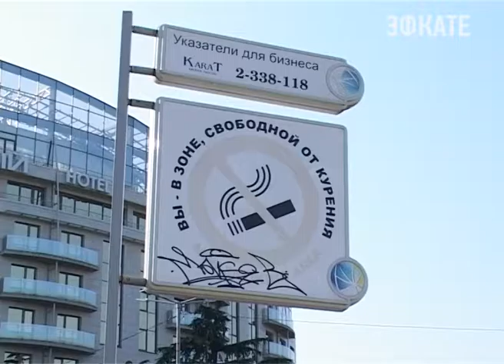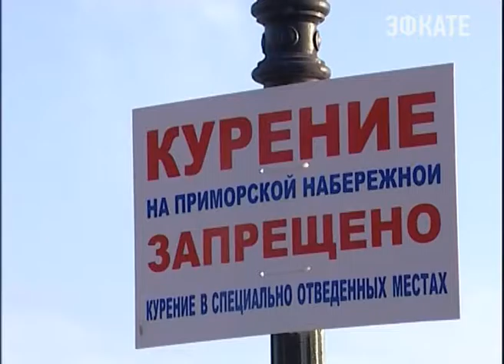Профилактическая акция «Мы за чистый воздух» продолжается в Сочи Новости Эфкате Сочи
Программа разработана по инициативе главы города Анатолия Пахомова.

Направлена она на улучшение показателей здоровья населения в результате снижения заболеваемости и смертности от болезней, связанных с табачной зависимостью. А также мотивацию жителей и гостей курорта к здоровому и активному образу жизни. Очередной рейд прошёл по центральным улицам курорта.

Пусть и единичные, но всё-таки результаты от таких рейдов есть. Сотрудники мэрии, Центра медицинской профилактики и активисты управления молодёжной политики еженедельно инспектируют улицы курорта. Они напоминают курящим, что в стране действует закон о запрете табакокурения в общественных местах.

Сочи. Новости.
Телеканал Эфкате.